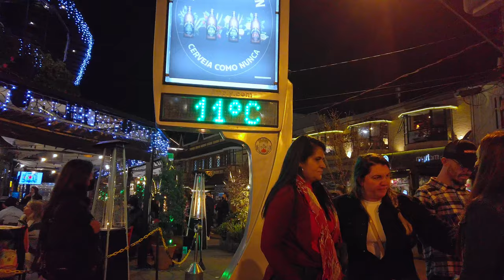Walking in São Paulo: Campos do Jordão at Night 🇧🇷 | Brazil |【4K】2021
Campos do Jordão, the Brazilian Switzerland, is one of the main winter tourist destinations in Brazil. Belonging to the State of São Paulo, Campos do Jordão is the highest municipality in the country, at 1,628 meters of altitude.

Called the Switzerland Brazilian, as a marketing strategy, due to its architecture based on European constructions and its colder climate than the national average. Therefore, the city receives a greater number of tourists, both national and international, during the winter season, especially in July.

The city is full of tourist attractions and very sophisticated hotels. Its best known point, a place of great movement, is Villa Capivari, where there are several options of bars and the rest of the most varied.
Nearby, Capivari Park has ice skating, a Ferris wheel, pedal boat, cable car that takes you to Elephant Mountain.
Other attractions are: Baden Baden Brewery - where you can take a tour, Amantikir Park, Felícia Leirner Museum, Tarundu, Horto Florestal, Pico do Itapeva, Silver Douche, quad bike ride among many other attractions.